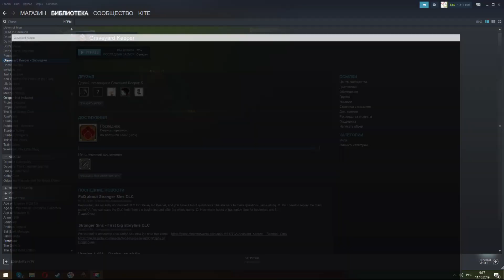[16] Первое вино - Graveyard Keeper | Прохождение на русском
29 октября создатели игры Graveyard Keeper анонсировали новое сюжетное дополнение, которое выйдет уже 28 октября, так что я наконец-то созрела для прохождения этой прекрасной игры у себя на канале.
Цель: пройти эту игру хотя бы на 2/3, чтобы к выходу обновления быть уже во всеоружии.